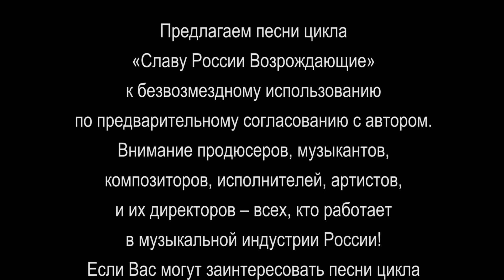"Встаньте с колен!" песня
на мелодию «La Nuit», муз. С. Адамо в аранжировке П. Мориа, автор текста Орис Орис.